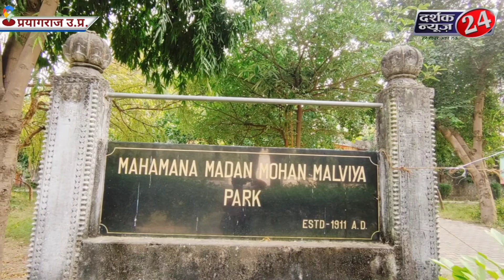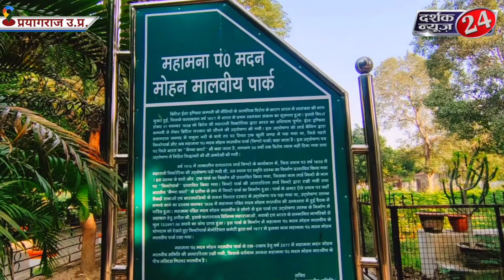सन् 1857 की क्रांति की पहली बैठक इसी पार्क में हुई थी ।। Pt. Madan Mohan Malviya park prayagaraj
माघ मेला
माघ मेला 2023
माघ मेला की तैयारी
माघ मेला की तैयारियां
कब शुरू होगा माघ मेला
माघ मेला 2023 की तैयारी
माघ मेला 2023 की तैयारियां
माघ मेला की तैयारी कैसी चल रही है
माघ मेला की तैयारियां कब तक हो जाएंगी
इस बार माघ मेला 2023 की तैयारियां कितनी लेट हैं
क्या स्नान पर्व के पहले माघ मेला की तैयारियां हो जाएंगी
प्रयागराज माघ मेला 2023 की तैयारियां कैसी चल रही है